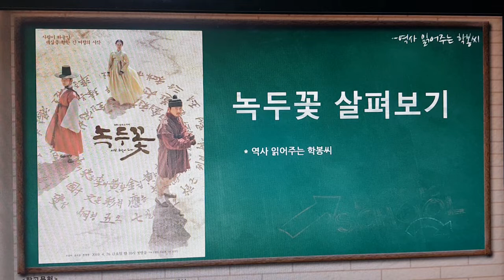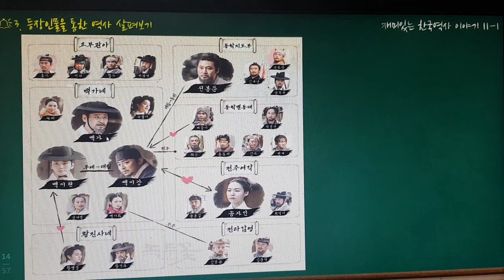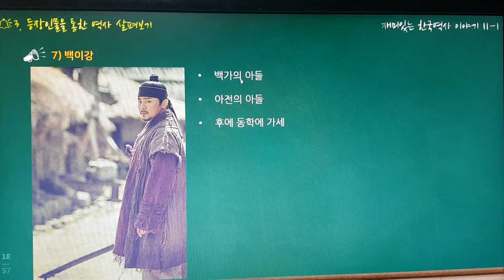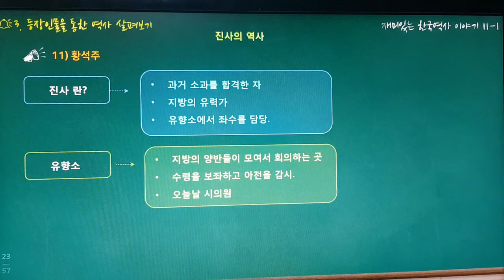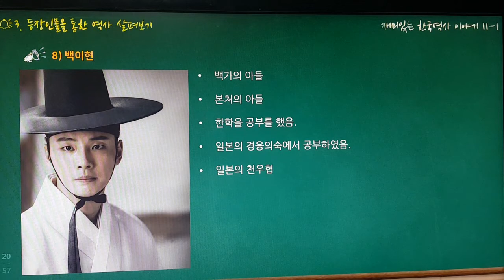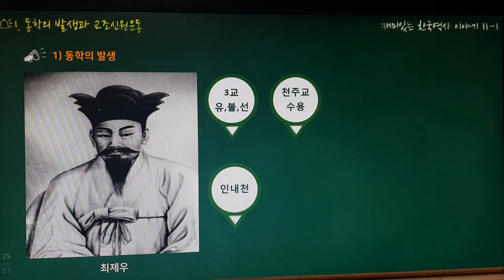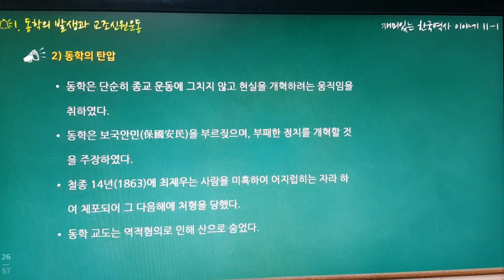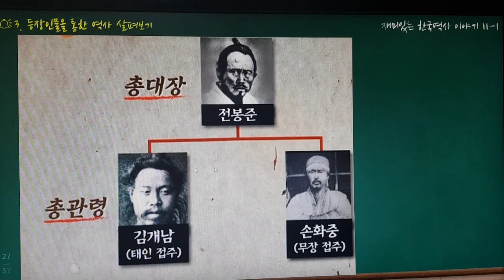드라마 '녹두꽃' 을 통해서 본 근대사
sbs 드라마 녹두꽃에 본 근대사 입니다.  ````````````````````````